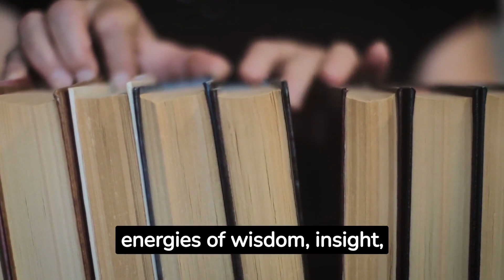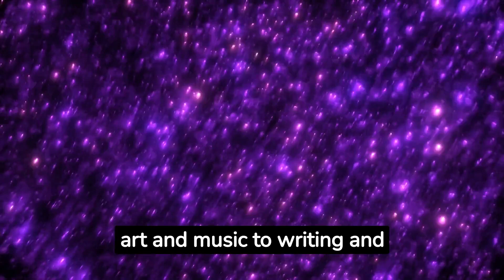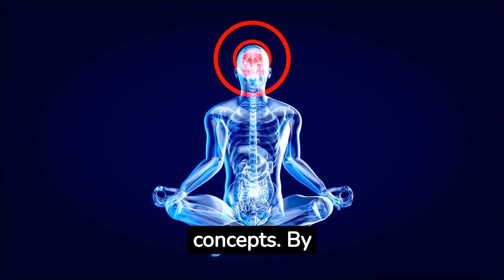Eyael Angel: Nurturing Wisdom and Divine Inspiration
Embark on a journey of spiritual insight as we explore the realm of the Eyael Angel. In this captivating video, we uncover the essence of Eyael, its divine qualities, symbolism, and its role in nurturing wisdom and igniting divine inspiration. Join us as we connect with the enlightening energy of Eyael and its power to guide us towards greater understanding and creativity.